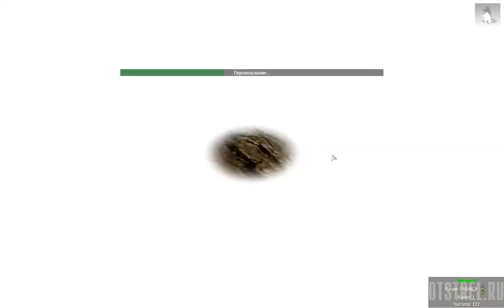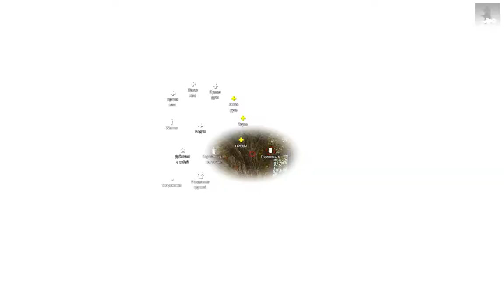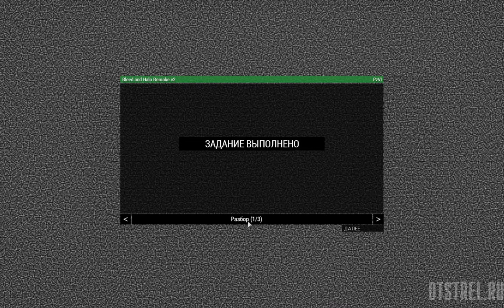Bleed and halo ARMA 3 WCG